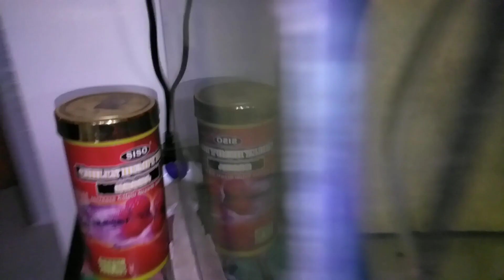Unlocking Dhaka's Hidden Gem: The Flowerhorn|| ঢাকার লুকানো রত্ন আনলক করা: ফ্লাওয়ারহর্ন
Hallo, Guys, I have introduced a new video on Fine Aquatics that is the Top 10 Flowerhorn Fishes In Dhaka Bangladesh. It will be a collaboration of multiple species that will be categories on their types, species, and color.

Hey there, it's Biswajit Datta, and welcome to "My Monster" YouTube channel! I'm your guide to the world of extraordinary monster fish. I'm not just about showcasing these amazing creatures – I also import and sell them. For more content and updates, hope over to my Facebook page.